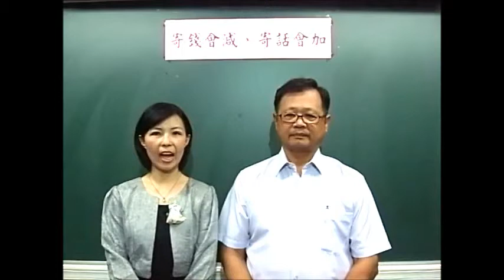104下母語日8